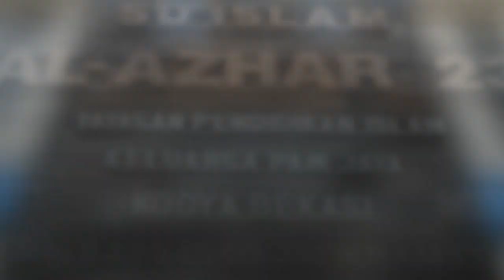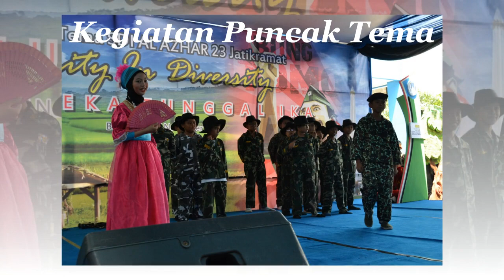Profile SDI Al Azhar 23 Jatikramat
Sarana Prasarana, Fasilitas, dan kegiatan SDI Al Azhar 23 Jatikramat

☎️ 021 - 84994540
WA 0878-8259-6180